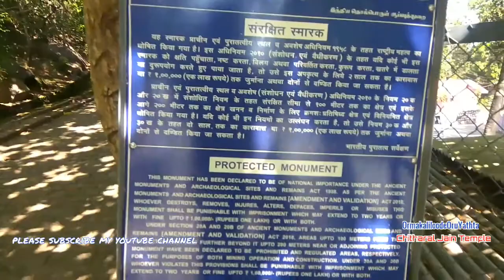Chitharal jain temple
The Chitharal Jain Monuments also known as Chitharal Malai Kovil (literally Temple on the Hill), Chitharal Cave Temple or Bhagwathi Temple, Chitral; are situated on the Thiruchanattu Malai (Thiruchanattu hillocks) near Chitharal village, Kanyakumari district, Tamil Nadu, India. Chitharal hills are locally known as Chokkanthoongi Hills.
There are two monuments. The earlier rock-cut Jain structure of beads with inscriptions and drip-ledges is the earliest Jain monument in the southernmost part of India which was from first century BC to sixth century AD.
The temple monuments were likely built by Digambara Jains in the ninth century when the region was under influence of Jainism. Jain influence in this region was due to the King Mahendravarman I (610-640). According to T. A. Gopinatha Rao who visited the monuments in 1920-21, the inscription on the southern side says a Jain priestess called Gunandagi- kurattigal, the disciple of Arattanemi - Bhatariyar of Peravakkudi, presented Bhatariyar of Tiruchchanam malai with a metallic lamp stand and a golden flower during the 28th year of reign of Vikramaditya Varaguna Pandya. It was a Jain training centre for both males and females in past. The inscription is in old Tamil script known as Vatteluthu.

The Travancore Archaeological Series says that Tiruchcharanattu malai, the name of the hills, means the hill of the Charanas. Charanas means Jain ascetics which were living on the hills. The votive images on the rock with inscription under each of it names an ascetic or person who carved it.
It is a centrally protected monument (N-TN-T2) maintained by Thrissur Circle of Archaeological Survey of India since 1964. It is inscribed as Bhagawati temple and Jaina bas-relief.

A natural cavern formed by overhanging rock has a bas-relief sculptures of Jain Tirthankaras which were carved in later phase. The relief of Parshwanatha and Padmavati is standing figures canopied by multi-hooded cobra and with attendant figures of Yaksha. The figures seated in ardha-padmasana pose in each niches with three tiered parasol is that of other Tirthankaras (possibly of all 24 Tithankaras). there are three standing figures of Tirthankara in on of the left corner. The central niche has a figure of Mahavira with three tiered parasol, chhatratrayi chaitya with a tree above it and attendant figures. There is another female figure of Ambika in a niche next to it. It has attendant figures including two children and a lion mount. All major niches has flying figures of Vidyadharas or worshippers. Each of this figures has a short inscription below the seat mentioning a name of donor and place in Vatteluthu Tamil script. Based on these inscription, it is known that the site was under control of Jains at least till middle of thirteenth century.
The monuments are reached by roughly hewn steps in rocks and the narrow entrance between them. On the top of the hill, there in a cave temple with mandapa, a varandah corridor and a balipeetham with a kitchen (madappalli) which is carved into a natural overhanging rock facing the west. It has three sanctums which houses the Tirthankara (possibly Mahavira) in middle, goddess
in the right and Parshwanatha on the left. The gopuram of the central shrine is destroyed possibly due to lightning. The temple was built in medieval period. There is another temple-like structure (Vimana) on the top of the hill which is reached by climbing few steps. There is a natural pond few steps downwards. Around 13th century, the cave temple was converted into Hindu temple of Bhagavati. It is known by the Tamil script inscription on the entrance of the mandapa dated to 475 KE (1300 AD) which says Narayanan, Tamil Appalla Varaiyan of Rajavallapuram in the Kil Vembanadu donated some money for the expense of Bhagavati temple.